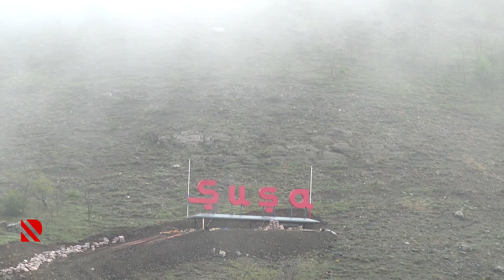Şuşanın içməli su təchizatı yenilənir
Şəhərə yeni magistral su kəmərinin tikintisinə başlanılıb